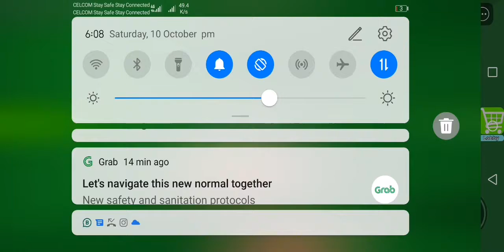Roblox Super Jump Secret By Prof.Danish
Prof.Danish roblox babyshark Mario jump